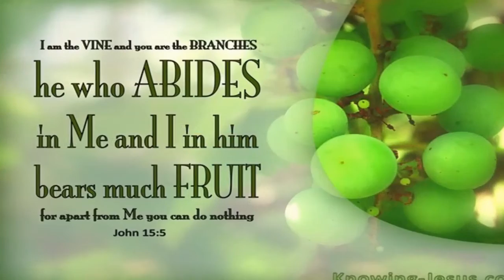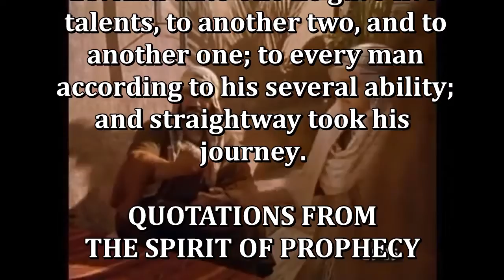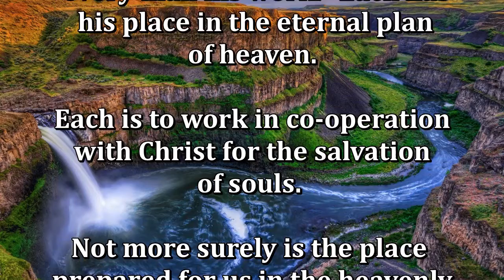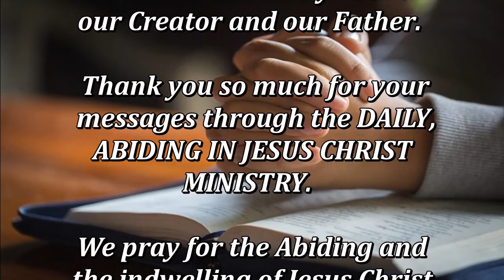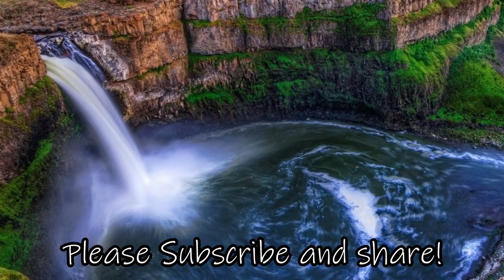Daily, Abiding in Jesus Christ by Cristuto Genobaga June 6, 2020